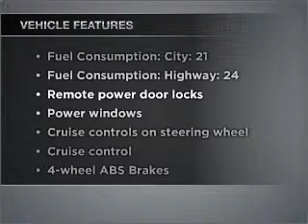2006 Ford Escape - Westborough MA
Year: 2006
Make: Ford
Model: Escape
Trim: XLT
Engine: 2.3 liter inline 4 cylinder 16 valve
Transmission: 4-Speed Automatic
Color: Slate Grey
Mileage: 38512
Address:
310 Turnpike Road Route 9